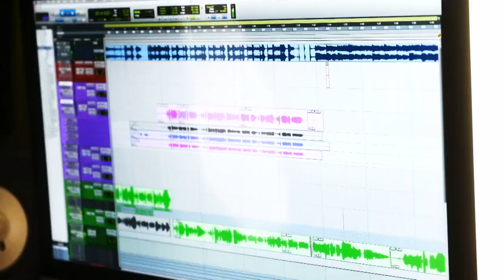Así se creó 'Más Fuertes', la canción oficial de Titanes Caracol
ElPaísQueSoñamos | Guillermo Mazorra, Senior A&R Director Sony Music Entertainment Región Andina, reveló cómo fue el proceso de composición y grabación de la canción oficial de Titanes Caracol.

Además, los artistas Ventino, Andrés Cepeda, Pedrina, Martina La Peligrosa, Francy y Alejandro González, contaron qué sintieron al interpretar esta canción llena de motivación.